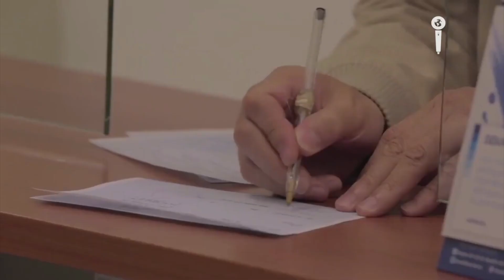Contraloría denuncia pagos irregulares en subsidios de vivienda de interés social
VÌA: IMPACTO MUNDO / 14:36